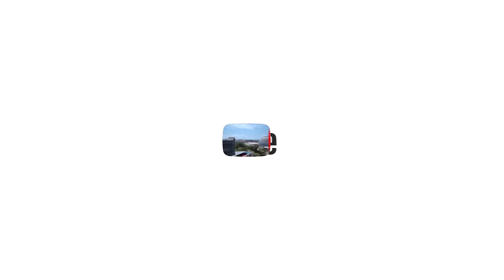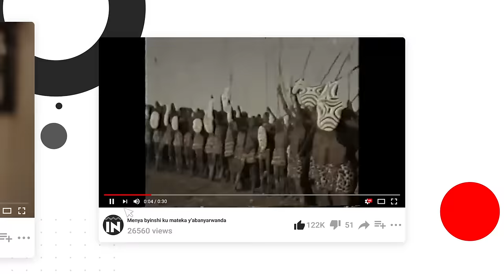Menya uko agatsiko k'abasikirakare ba FAR bahanuye indege ya Habyarimana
AGATSIKO KABASIRIKARE KARI KAYOBOWE NA COLONEL THEONETSE BAGOSORA NIKO KISHE PEREZIDA HABYARIMANA
Tariki 6/4/1994 indege ya Falcon 50 yararashwe ubwo yiteguraga kumanuka ku kibuga kindege cya kanombe.ikimara kuraswa Leta yateguye Jenoside yahise ibigira urwitwazo  itangiza Jenoside maze itsemba abatutsi ihereye ruhande kubijyanye n’iraswa ryiyi ndege hakozwe ama Raporo menshi cyane agaragaza ukuri kuwarashe iyi ndege.  byarangiye amaraporo menshi agaragaje ko indege ya Perezida HABYARIMANA yarashwe n’abahutu babahezanguni bashakaga gutangiza Jenoside no kuburizamo amasezerano y’amahoro ya Arusha.mu kiganiro cyuyu munsi icyo tugiye kugarukaho ni buryo iyi ndege ya Falcon 50 yarashwemo n’uburyo byagenze imaze kuraswa ako kanya.muri iki kiganiro turifashisha ubuhamya bw’aba bonye ibi biba ndetse n’abajyanye na Perezida Habyarimana mu rugendo ubwo yajyaga I Dar es salam.iki ni ikiganiro IBYAHISHWE Ukurikira ku Ntsinzi Tv uwakiguteguriye iki  Ni BIZIMANA Chrstian naho jye ugiye kukikugezaho ndi Prudence NSENGUMUKIZA.Mbahaye ikaze.
Guturuka mu mwaka wa 1990 Perezida Yuvenal HABYARIMANA yagiye ku gitutu kinshi kitaterwaga nintambara gusa kuberako nubwo ku mirongo y’urugamba ingabo ze FAR zari zitorohewe n’inkotanyi za RPF no mu gihugu imbere mu butegetsi bwe mu nshuti ze ndetse no mu muryango we nuwo yari yashatsemo ntiyari yorohewe kuberako guturuka mu mwaka wa 1992 PEREZIDA Yuvenal HABYARIMANA yatangiye kugaragaza ko ashobora kwicarana na RPF Inkotanyi akaganira nayo ndetse akayitega amatwi .

Ibi rero byari bivuzeko yagombaga nu kugira umwanya wo kumva ibyo RPF Inkotanyi yasabaga yabyubahiriza intambara igahagarara.
Ariko mu gatsiko ka KAZU Perezida HABYARIMANA yari yarahurijemo abantu bahafi ye barimo  abo mu muryango we nabo Umuryango yashatsemo ndetse na benshi mu bari mu butegetsi bwe barimo abasirikare bakuru;abategetsi bo kurwego rwo hejuru mu butegetsi bwe ;abanyamakuru;abaherwe nabandi batanduakanye bo ntibari bashyigiiye iyi Politiki ye ariko mu nyungu ze za Politiki yari yabibaze neza kuko Mu mishyikirano yose n’amasezerano yari kugirana na RPA Inkotanyi yari gusigarana Umwanaya we wo kuba Perezida wa Repubulika kuko mu byo RPF Inkotanyi yasabaga ntiharimo ko ishaka umwanya wa Perezida wa Repubulika ahubwo yo yashakaga ko u Rwanda ruba igihugu kigendera kuri Demukarasi ndetse abanyarwanda bose bakagira Uburenganzira bumwe kandi  bungana ku gihugu abari impunzi bagataha nabari  barakandamijwe mu Rwanda bakongera kuba mu gihugu cyabo bemye.
Muri aya makarita ya Perezida HABYARIMANA rero yashakaga gukina; benewabo bari barikubiye ibyiza byiguhugu biciye muri Politiki zahimbwe nubundi na Perezida HABYARIMANA ubwe  ntibemerenyaga nawe ndetse bari baniteguye kumurwanya.
Byose byafashe indi ntera ubwo mu kwezi kwa cyenda mu 1992 Kumategeko ya Perezida HABYARIMANA  ubwe Uwari Minisiiri w’Intebe Dr James GASANA yakuraga ku mirimo yabo abari abagabo b’ingabo z’u Rwanda ni ukuvuga Colonel Laurent SERUBUGA wari Umugaba  w’ingabo w’igisirikare cy’u Rwanda FAR  na Colonel Celestin RWAGAFIRITA wari umugaba  wa Jandarumoli bamaze kuvanwa kuriyi myanya nawe yahise ahindura imitegekere yingabo noneho ashyiraho abagaba bingabo aho Perezida HABYARIMANA yagize Colonel  BEM Deogratias NSABIMANA CASTAR  akamugira Umugaba w’Ingabo w’Igisirikare cy’u Rwanda ndetse na Jenerali Augustin NDINDIRIYIMANA akamugira Umugaba w’Ingabo wa Jandarumoli.
Perezida HABYARIMANA akimara gukora aya mavugurura mu ngabo  byahise biteza umwuka mubi kuko aba bagabo bombi  Colonel Laurent SERUBUGA na Colonel Celestin RWAGAFIRITA bahise bifatanya nuruhande rutari rushyigikiye ko Perezida HABYARIMANA ko agirana Imishyikirano na RPF Inkotanyi uru ni uruhande rwarimo Colonel Theoneste BAGOSORA;Lieutenant Colonel NSENGIYUMVA Anatole;Colonel Dr BARANSARITSE;Colonel Laurent NUBAHA;Major MPIRANYA Protais;Colonel Leonard  NKUNDIYE;Major Aloys NTABAKUZE;Colonel Felicien MUBERUKA ;Jenerali Gratien KABIRIGI  nabandi batandukanye.